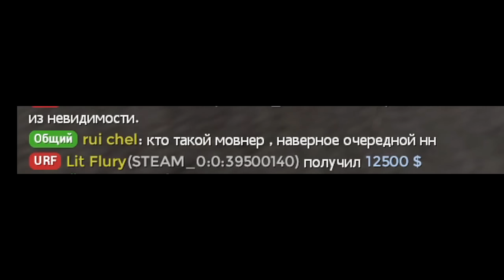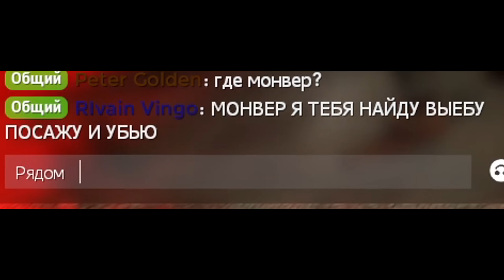меня забанили окончательно GMOD FNAF RP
Я играл на FNAF RP - Ты моргнул!

🚀 garry's mod — значит urf.im
Название видео: Кошмарю всех GMOD FNAF RP
Название игры: Garrys mod RP

Garry’s Mod — компьютерная игра, физическая «песочница», которая позволяет игроку манипулировать объектами и экспериментировать с физикой, реализм которой обеспечивается движком Source